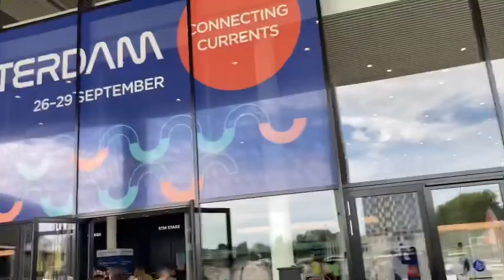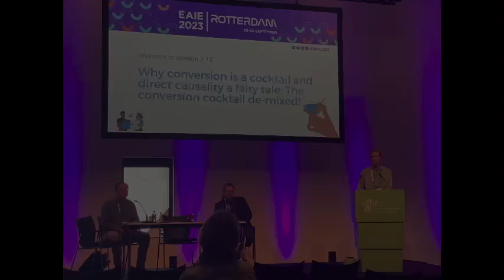Our EAIE mini-movie experience